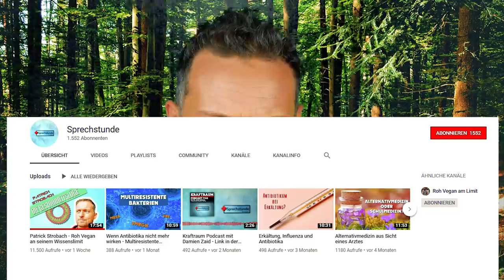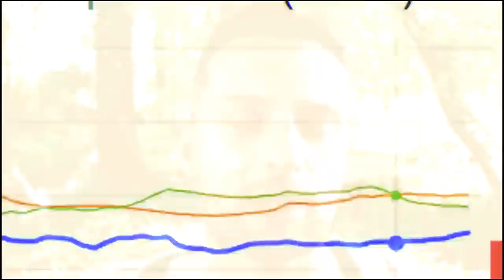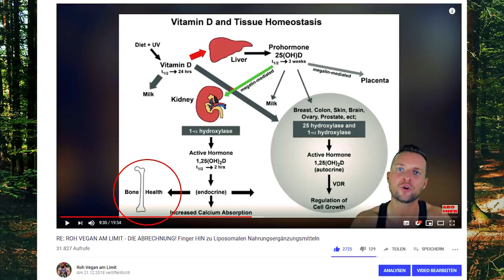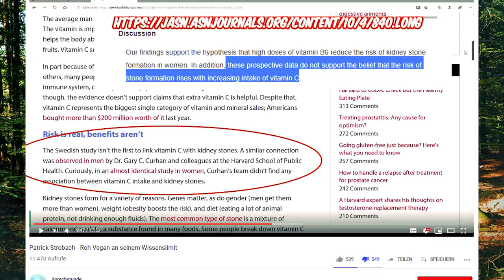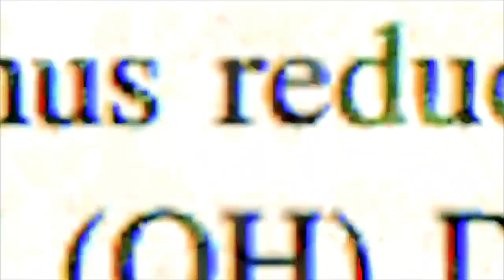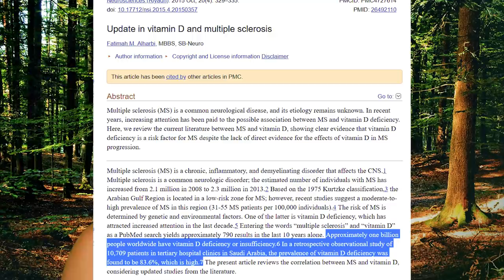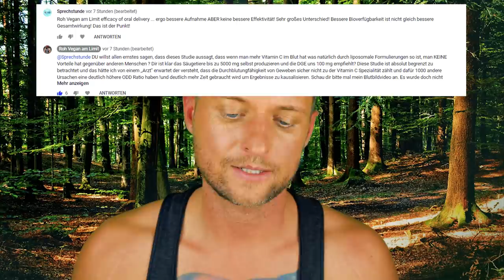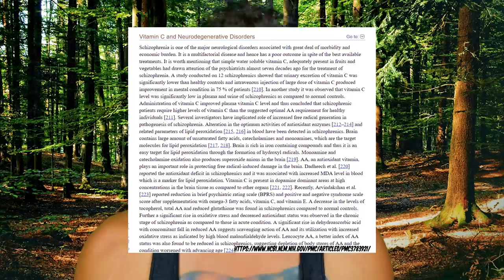RE:Patrick Strobach - Roh Vegan an seinem Wissenslimit - Sprechstunde Hegedüs